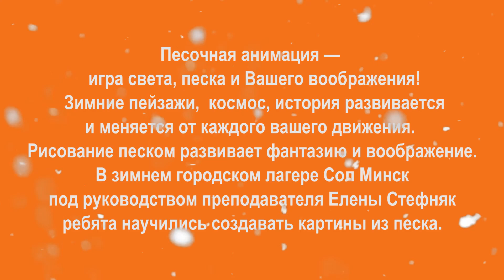Песочная анимация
Городской лагерь СОЛ Минск – это каникулы с пользой. Занятия интересным английским насыщенны игровыми программами, квестами.  Разнообразные темы, театральные постановки, творческие проекты помогают ребятам научиться ориентироваться в тексте, расширить словарный запас узнать много нового и развить творческие способности.  А на экспресс-курсе по мультипликации можно пошагово научиться создавать мультфильмы в технике стоп-моушен, пластилиновой, рисованной, перекладной анимации.  Мы знаем, как сделать каникулы интересными и полезными!